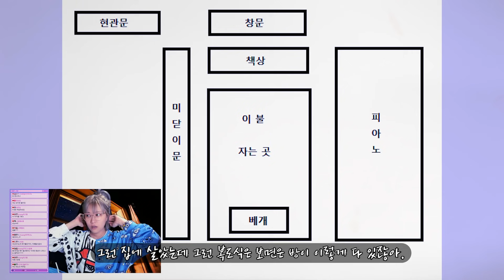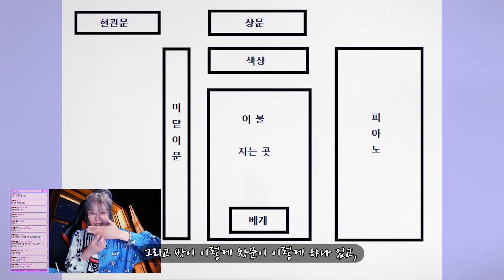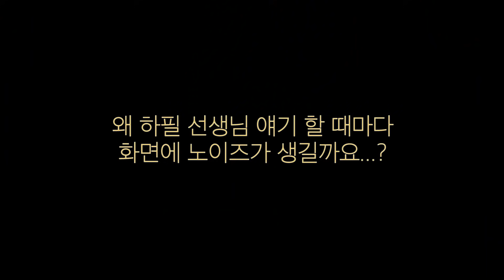[2탄]K짱의 야간괴담회! 한국에서 살았던 아파트 414호에서 겪었던 반복되는 유치원 선생님이 나오는 꿈 그리고 옆집 아저씨의 죽음│입운동★Talk│케이짱│K짱│Kzzang│